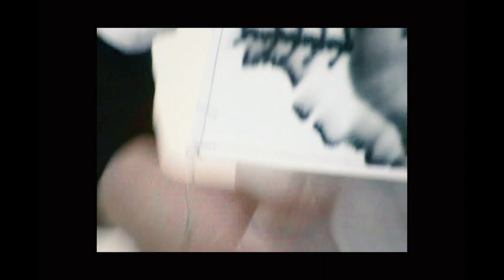Vatos Lanos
visuals: Tatiana + Karol | @tatianaandkarol
creative&styling: Charlotte Tomaszewska | @charlottetomas
art work & body painting: Stachu Szumski | @stachuszumski
costume designer: Artur Cincio | @cinciooddcouture
make up artist: Joanna Wojniłko | @wojnilko
models: Angie (Neva Models) | @angieangielska
Luiza | @luizaosam
Natalia (New Age) | @nataliatmanska
Hipek | @hipeklocals